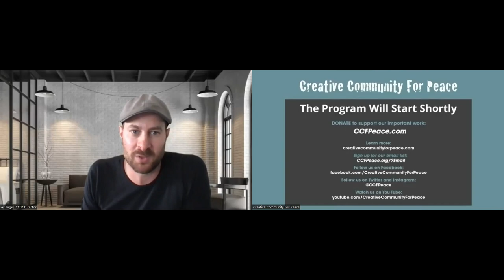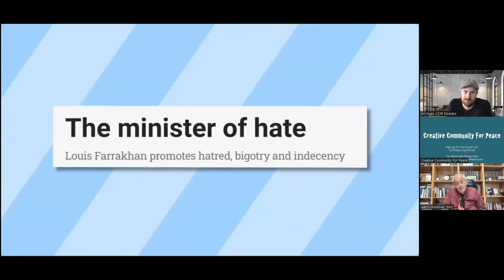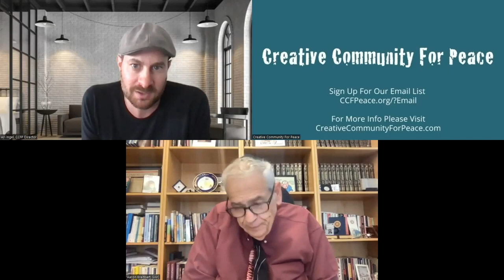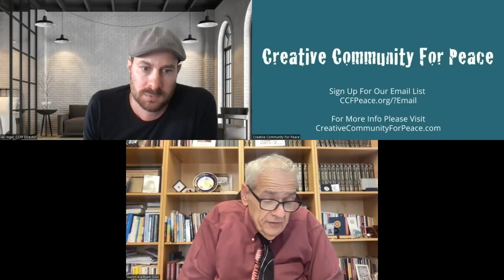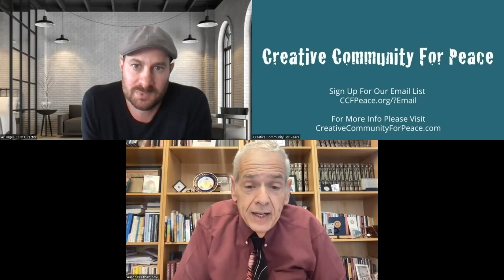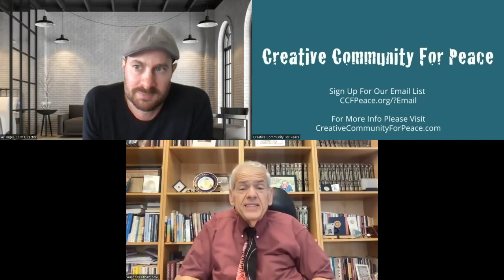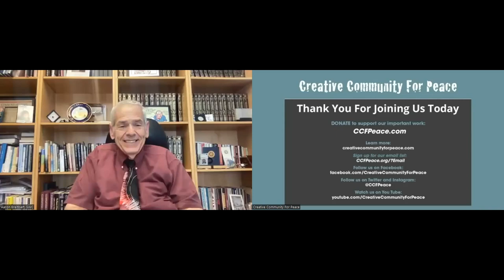CCFP Presents: The Anti-Jewish Campaign of Louis Farrakhan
Creative Community For Peace Presents Dispelling the Myths, a series of conversations with thought leaders in the Jewish and Israeli world.

This weeks session is: "The Anti-Jewish campaign of Louis Farrakhan" with Aaron Breitbart, Senior Researcher at Simon Wiesenthal Center with additional comment from Dumisani Washington, Founder and CEO of the Institute for Black Solidarity with Israel (IBSI).

Aaron Breitbart has been documenting the Nation of Islam for decades and helped to research the SWC paper, "Louis Farrakhan, Four Decades of Bigotry, In His Own Words."